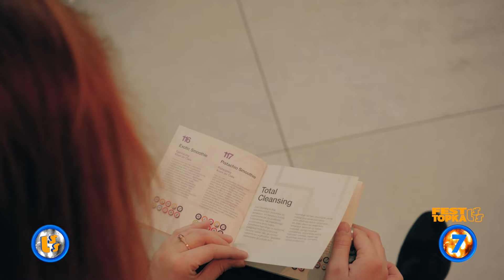Oficjalne Notowanie LSS, 853 cz.4 -18.08.2024